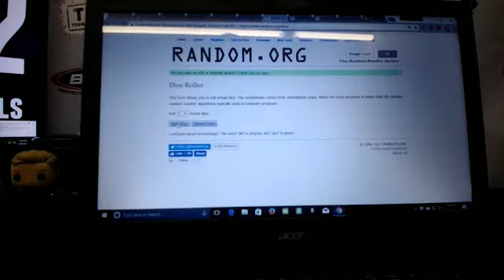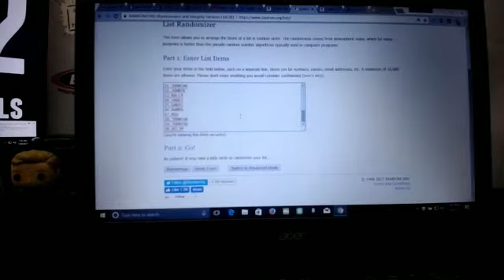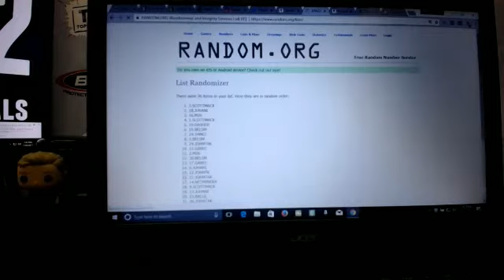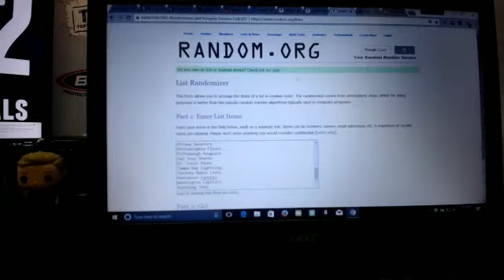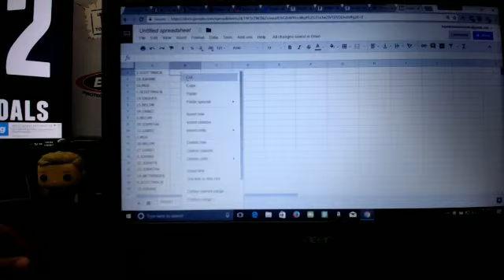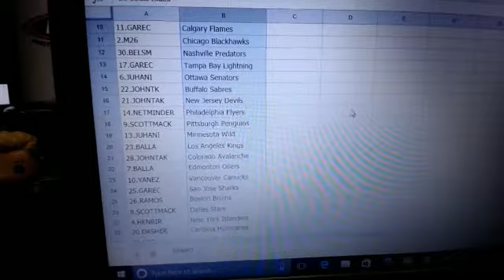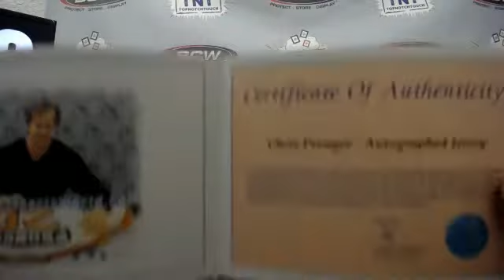2017 AJ'S NHL HOCKEY JERSEY RANDOM BREAK # 64